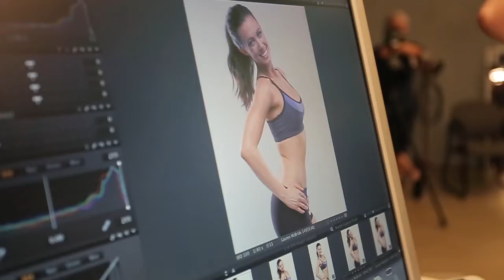BTS with Thomas James Photography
Thomas James working with fitness model, Lauren McBride.  No longer DBA as Tommy J. Photo as the end credits state, I am DBA as Thomas James Photography.